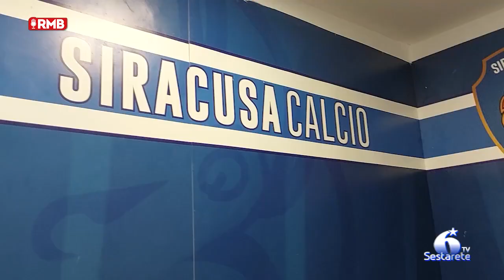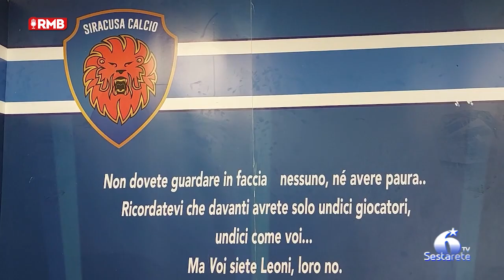Il Siracusa verso le finali play off, Montagno: "Sfida dura, gradinata Imbesi pronta per il ritorno"